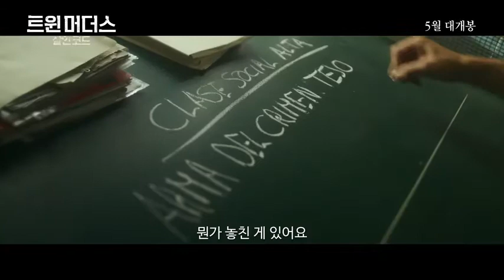트윈머더스 살인코드 메인예고편